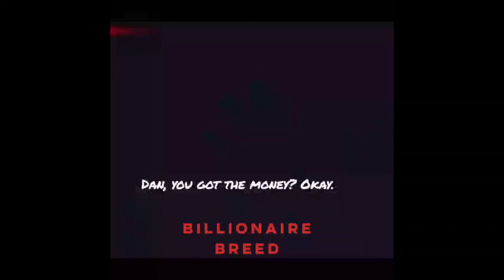“SHUT UP & SIT DOWN” How Dan Pena Responds to BS | billionaire Breed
Sir Dan Pena has made all his superb material free on his website danpena.co.uk
All the material is excellent and can be applied by anyone with no money, no education, no experience, no business knowledge to start from scratch and make millions or even billions of dollars.

Dan Pena is no doubt the greatest financial coach that ever walked this planet.

This channel will focus on sharing Dan's invaluable hard-core content to reach the maximum masses so that more and more people can break the chain of poverty and join the wealthy by benefitting from Dan's incredible QLA model.

Let's immortalize Dan Pena, the legend, and his legendary QLA Hard Core methodology.

CONTENT SOURCE
Dan Pena

All the information on this channel is published IN GOOD FAITH & for general information purposes only. Any action you take upon the information you find on this channel is strictly at your own risk.

These videos are made with the intention of educating others. Our understanding is that it is in correlation to Fair-Use under section 107 of the Copyright Act 1976, however, given that it is open to interpretation, if any owners of the content clips would like us to remove the video, we have no problem with that & will do so as fast as possible.